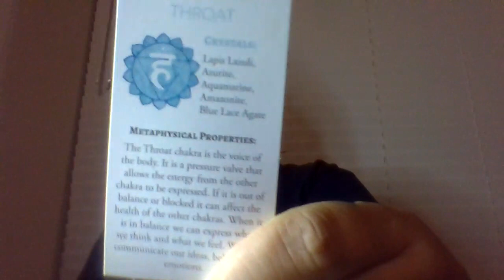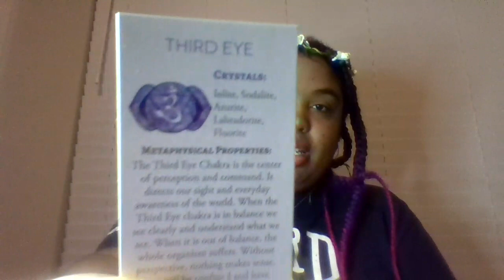The shift is here! How to prepare and 7 chakras explained